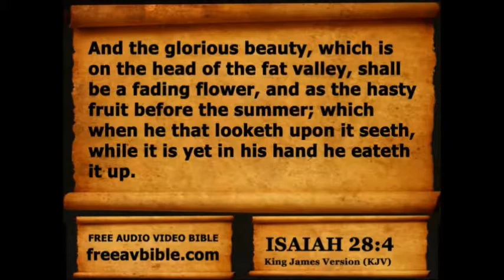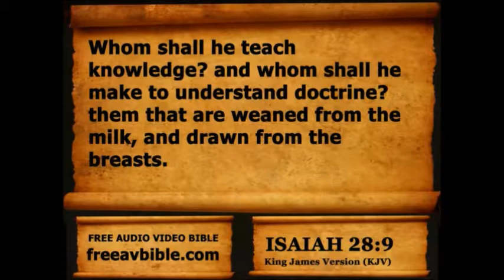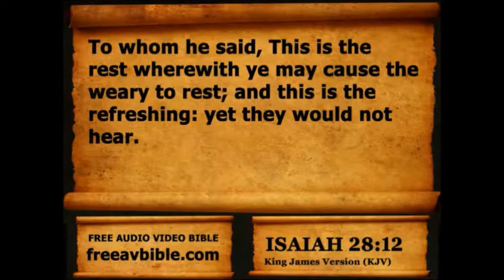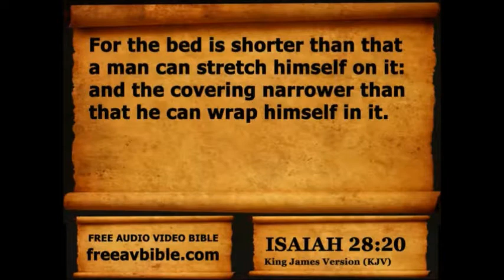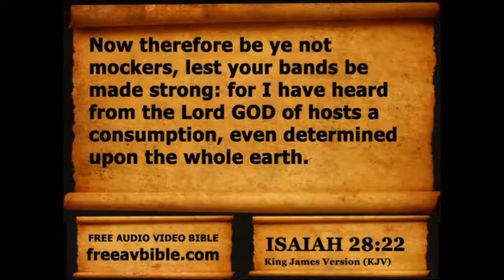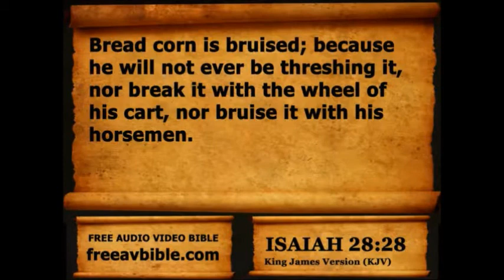Isaiah Chapter 28